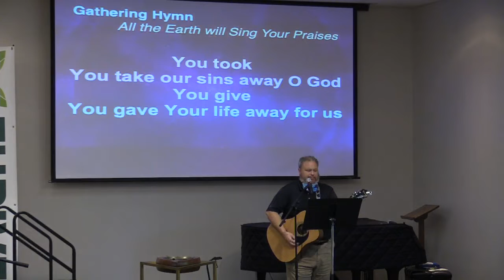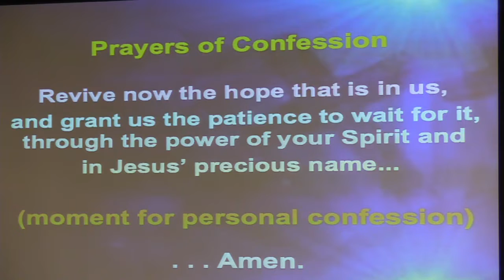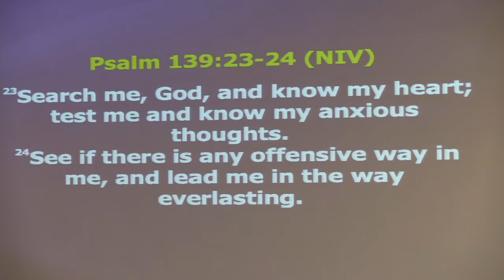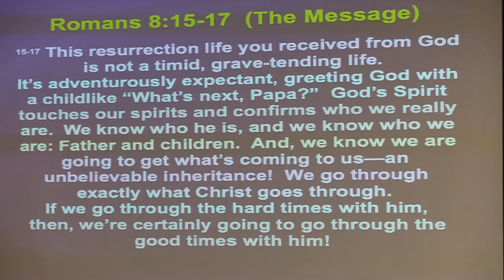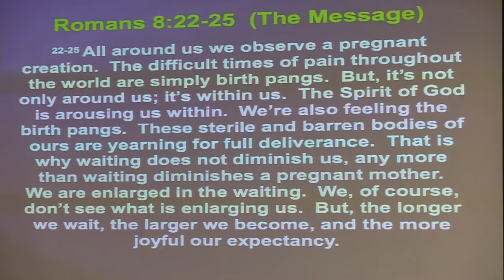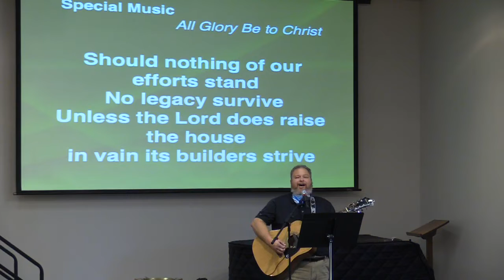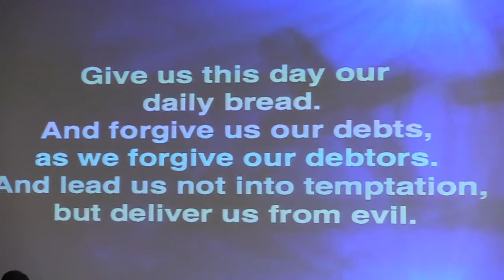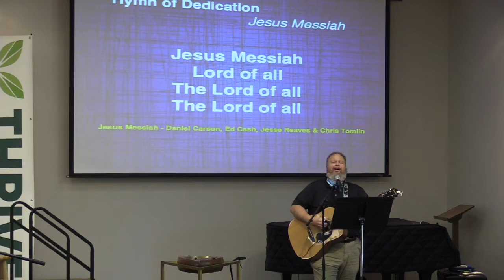07/19/20 Thrive Service